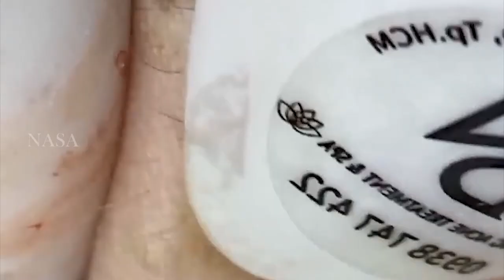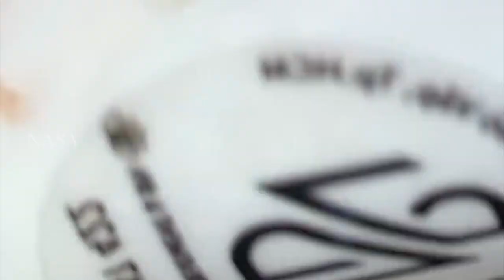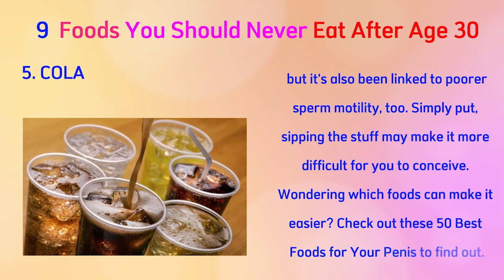𝐁𝐞𝐚𝐮𝐭𝐲 𝐌𝐚𝐝𝐞 𝐄𝐯𝐞𝐫𝐲𝐝𝐚𝐲 𝐑𝐞𝐥𝐚𝐱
وقتك قادم 168